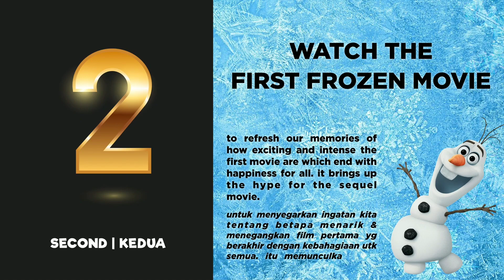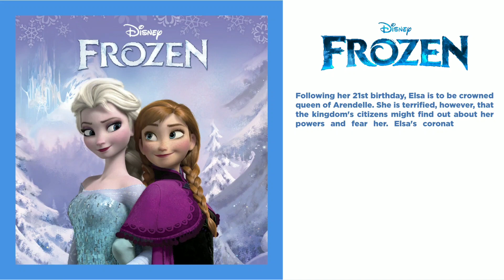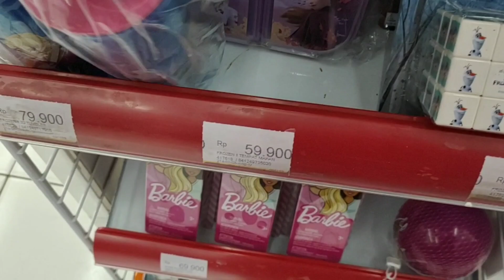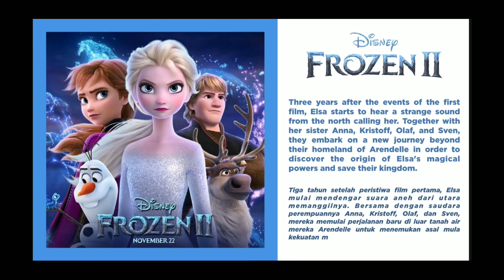Watch This Before You See Frozen 2 (2019)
Wajib nonton sebelum lihat Frozen 2

Sekuel dari film putri disney terbaik yang akan datang segera minggu depan, Yugi memiliki 3 hal yang harus kalian lakukan sebelum sebelum melihat Frozen 2 makanya kalian harus menonton video Watch This Before You See Frozen 2 (2019)

Yugi adalah penggemar berat putri Elsa dan putri Anna dari film Frozen, itu sebabnya ia tidak sabar untuk menontonnya dan membuat video Watch This Before You See Frozen 2 (2019)

Tolong jangan lupa tonton video Watch This Before You See Frozen 2 (2019) dengan orang tua dan keluarga Anda.

A sequel from the best disney princess movie ever will be coming over soon next week, Yugi have 3 things you must do before you see frozen 2 so you must check out Watch This Before You See Frozen 2 (2019) video.

Yugi is a really big fans of princess Elsa and princess Anna from the movie Frozen, that's why she cannot wait to watch it and make this video of Watch This Before You See Frozen 2 (2019)

Please don't forget to Watch This Before You See Frozen 2 (2019) with your parents and family so you will now how to prepared. Watch This Before You See Frozen 2 (2019) video is the suitable video you must watch.